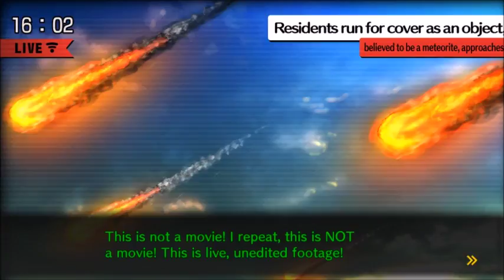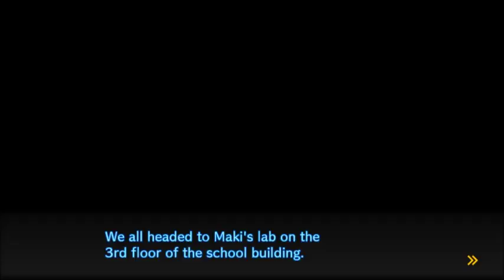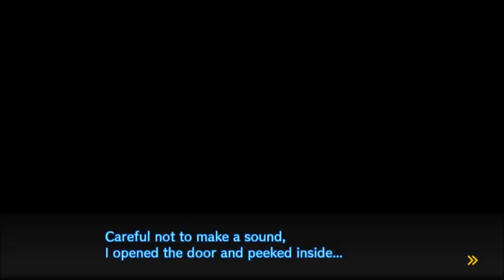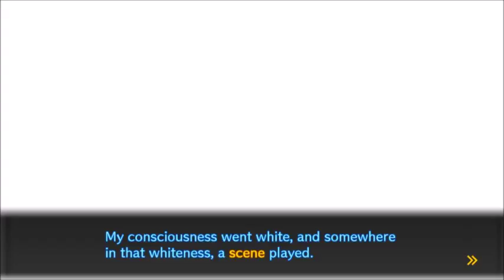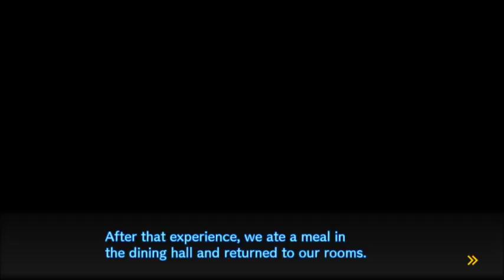The Caged Dog: Danganronpa V3: Killing Harmony: Part 14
Two new Ultimate labs and even more questions come to mind, as well as a new memory that...makes me even more confused. Also..i would totally pay good money to have Kiyo as an Anthropology Professor.

Ardith assisted me with the thumbnail.